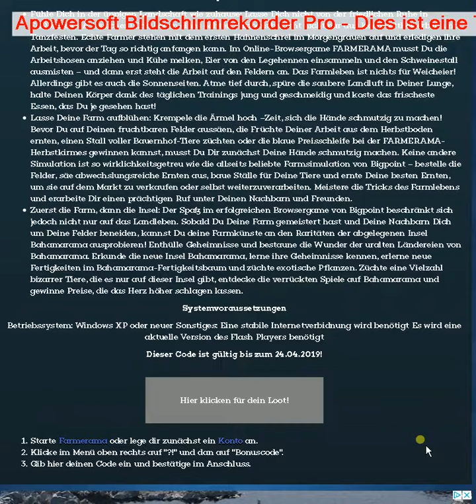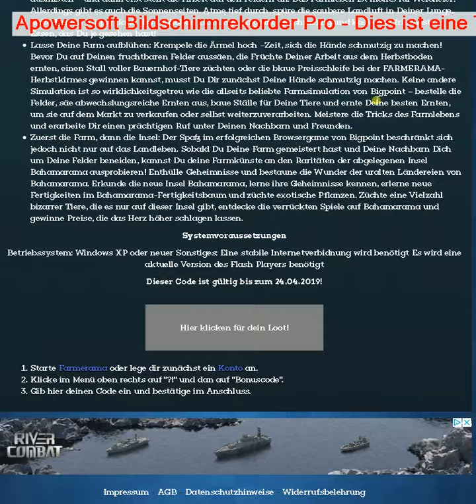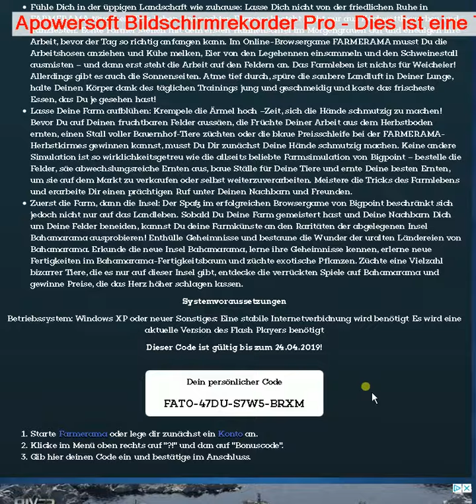Farmerama - Booster-Paket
alle Angaben ohne Gewähr und Anspruch auf Vollständigkeit

Dieser Code ist nur einmal verfügbar also Schnell schnell genug ist der hat diesen Code für
sich viel Spaß dabei

Mit dieser LootKarte bekommst du den Code für ein Booster-Paket für das Spiel Farmerama.

   Dieses Paket enthält:

       40x Superdünger
       20x Susis Superdünger
             20x Superfutter
       20x Susis Turbodünger
       15,000x Moospenny

Erschaffe Dein eigenes kleines Stück vom Paradies auf dem Bauernhof Deiner Träume. Lebe in
Saus und Braus, lass den hektischen Alltag in der Stadt hinter Dir und die Seele im
gemütlichen Landleben baumeln.

Entfliehe dem hektischen Treiben der verschmutzten Stadtluft, tausche das Jackett gegen die
 Gummistiefel und entdecke das erfolgreiche Online-Farmspiel FARMERAMA von Bigpoint! Sehnst
Du Dich danach, das Stadtleben gegen ein gemütliches Dasein auf dem Land einzutauschen? Hast
Du einen grünen Daumen und liebst Du süße und knuddelige Tiere? Dann hast Du bei FARMERAMA
jetzt die Chance, Deinen inneren Farmer auszuleben – in einer so realistischen Umgebung, dass
 man leicht vergisst, dass Farmerama ein Browsergame ist! Pflege Deine Tiere, züchte Pflanzen
 auf üppigen Feldern und baue ein belastbares Netzwerk mit Deinen Nachbarn auf, indem Ihr Euch
 gegenseitig in Notfällen aushelft. Vergiss nicht, Deinen Nachbarn Deine Dankbarkeit zu zeigen, indem Du ihnen ein fantastisches Dankeschön im Farmerama-Stil schickst. Hier ist niemand lange allein! In Farmerama kannst Du Deine Freunde einladen und eine ländliche Gemeinschaft aufbauen, die man am liebsten gar nicht mehr verlassen würde. Lasse Dir den Spaß und die Spiele auf keinen Fall entgehen!

Hauptmerkmale:

Fühle Dich in der üppigen Landschaft wie zuhause: Lasse Dich nicht von der friedlichen Ruhe in
 FARMERAMA täuschen! Das Leben eines echten Farmers besteht nicht nur aus Kochwettbewerben und
 Tanzfesten. Echte Farmer stehen mit dem ersten Hahnenschrei im Morgengrauen auf und erledigen
 ihre Arbeit, bevor der Tag so richtig anfangen kann. Im Online-Browsergame FARMERAMA musst Du
 die Arbeitshosen anziehen und Kühe melken, Eier von den Legehennen einsammeln und den
Schweinestall ausmisten – und dann erst steht die Arbeit auf den Feldern an. Das Farmleben ist
 nichts für Weicheier! Allerdings gibt es auch die Sonnenseiten. Atme tief durch, spüre die
saubere Landluft in Deiner Lunge, halte Deinen Körper dank des täglichen Trainings jung und
geschmeidig und koste das frischeste Essen, das Du je gesehen hast!

Lasse Deine Farm aufblühen: Krempele die Ärmel hoch –Zeit, sich die Hände schmutzig zu machen! Bevor Du auf Deinen
fruchtbaren Felder aussäen, die Früchte Deiner Arbeit aus dem Herbstboden ernten, einen Stall
voller Bauernhof-Tiere züchten oder die blaue Preisschleife bei der FARMERAMA-Herbstkirmes
gewinnen kannst, musst Du Dir zunächst Deine Hände schmutzig machen. Keine andere Simulation
 ist so wirklichkeitsgetreu wie die allseits beliebte Farmsimulation von Bigpoint – bestelle
die Felder, säe abwechslungsreiche Ernten aus, baue Ställe für Deine Tiere und ernte Deine
besten Ernten, um sie auf dem Markt zu verkaufen oder selbst weiterzuverarbeiten. Meistere die
 Tricks des Farmlebens und erarbeite Dir einen prächtigen Ruf unter Deinen Nachbarn und Freunden

Zuerst die Farm, dann die Insel: Der Spaß im erfolgreichen Browsergame von Bigpoint beschränkt
sich jedoch nicht nur auf das Landleben. Sobald Du Deine Farm gemeistert hast und Deine
Nachbarn Dich um Deine Felder beneiden, kannst Du deine Farmkünste an den Raritäten der
abgelegenen Insel Bahamarama ausprobieren! Enthülle Geheimnisse und bestaune die Wunder der
uralten Ländereien von Bahamarama. Erkunde die neue Insel Bahamarama, lerne ihre Geheimnisse
kennen, erlerne neue Fertigkeiten im Bahamarama-Fertigkeitsbaum und züchte exotische Pflanzen.
 Züchte eine Vielzahl bizarrer Tiere, die es nur auf dieser Insel gibt, entdecke die verrückten
 Spiele auf Bahamarama und gewinne Preise, die das Herz höher schlagen lassen.

Systemvoraussetzungen

Betriebssystem: Windows XP oder neuer Sonstiges: Eine stabile Internetverbidnung wird benötigt Es wird eine aktuelle Version des Flash Players benötigt

Dieser Code ist gültig bis zum 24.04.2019!

   Dein persönlicher Code

   FAT0-47DU-S7W5-BRXM

 1 Starte Farmerama oder lege dir zunächst ein Konto an.

 2 Klicke im Menü oben rechts auf "?!" und dan auf "Bonuscode".

 3 Gib hier deinen Code ein und bestätige im Anschluss.

Mit freundlichen Grüßen jsp900